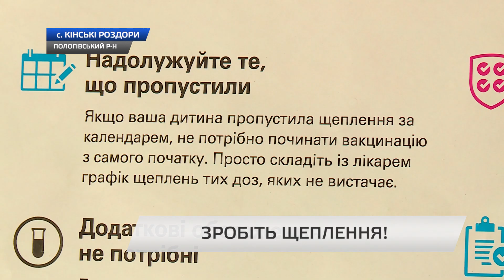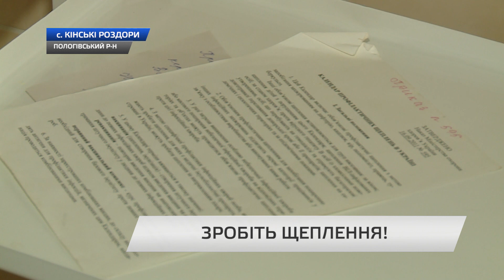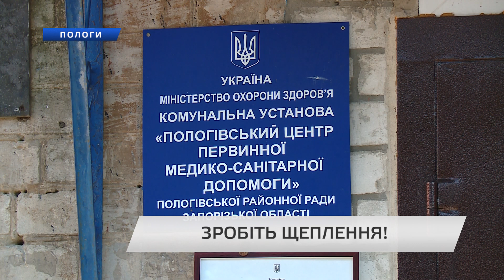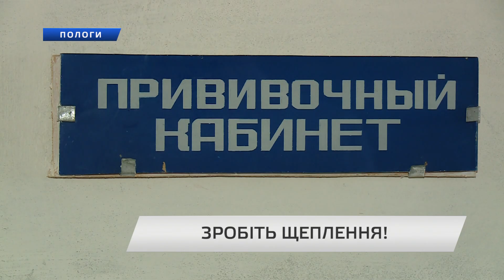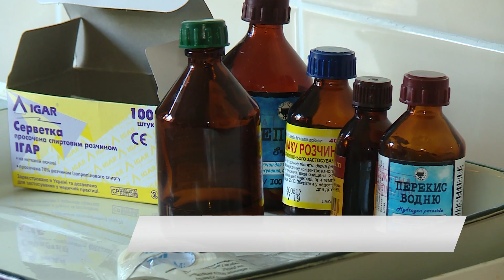Зробіть щеплення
В селі Пологівського району молода матуся добивається аби її донечці зробили необхідні щеплення. За календарним планом в неї не вистачає декількох. У місцевому медзакладі нарікають на відсутність вакцин. Жінка впевнена - це просте лікарське недбальство, бо іншим дітям щеплення роблять.